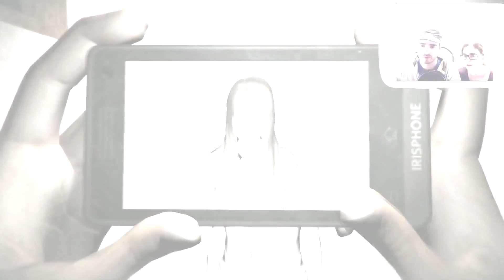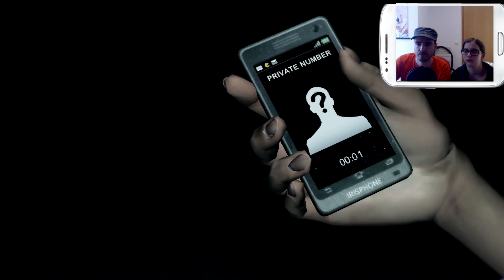Dreadout [Facecam]: Best of Kapitel 1 Let's Play ★ [GERMAN/DEUTSCH]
Let's Play Dread Out mit zaaap! [GERMAN/DEUTSCH]
inkl. Facecam

Dread Out ist ein Horror-Spiel bei dem euch als einzige "Waffe" gegen die Geister das Handy zur Verfügung steht. Versucht eure Freunde zu finden und den Geistern das Licht auszuknipsen.